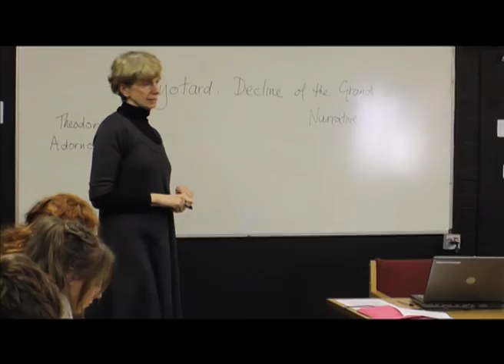Promo for Media Studies at Ripley St Thomas Academy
Ready 2 Go by Martin Solveig